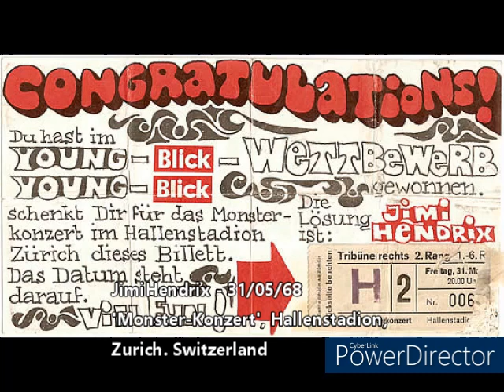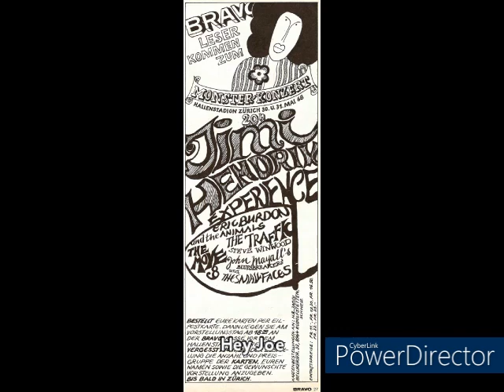Jimi Hendrix - Live - 31/05/68 - Monster Konzert, Hallenstadion, Zurich, Switzerland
Full Show

Al known footage included